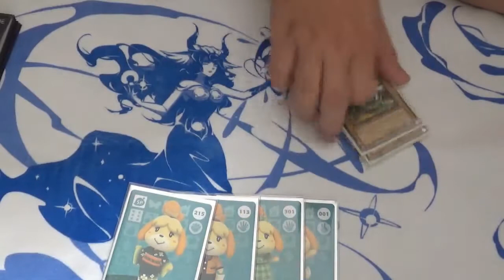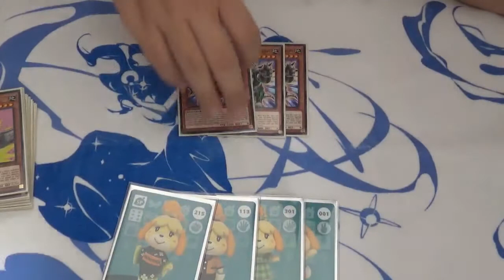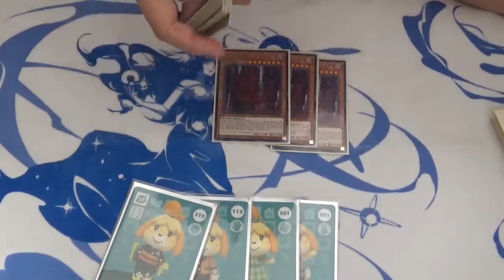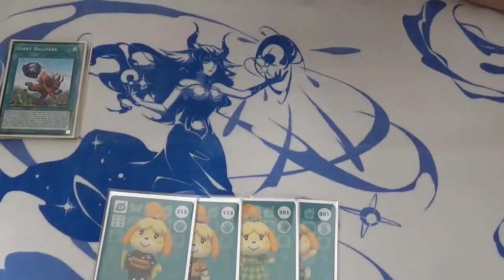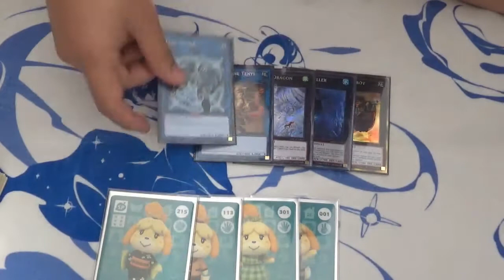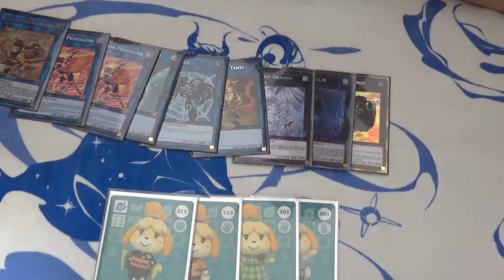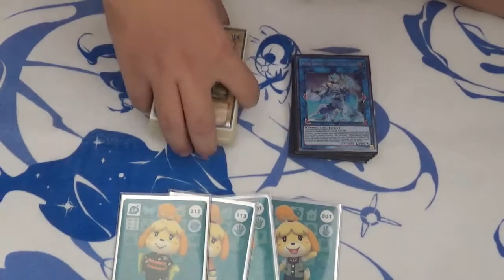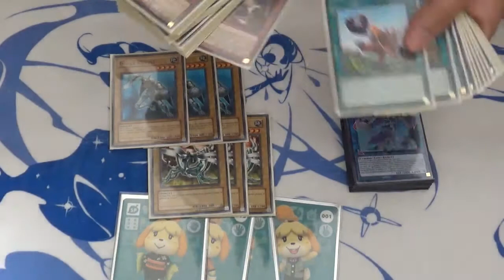Yu-Gi-Oh! Giantball Park Insect Bug Boys Deck Profile - December 2019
Austin give you his deck about me and the boys.